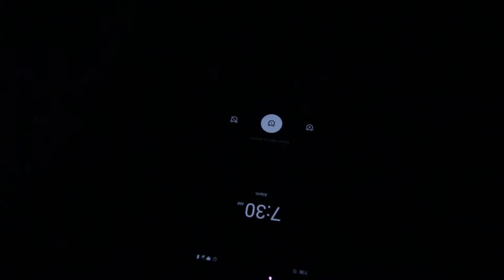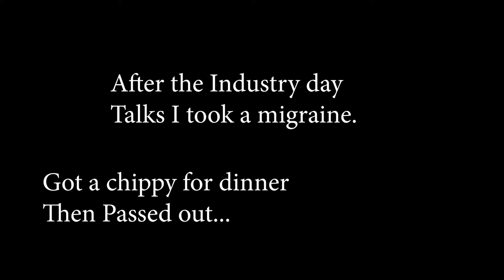Power of video 2019 Vlog || Days 1-3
Power of video Belfast 2019 was one of the best experiences someone could ask for, just being surrounded by like minded creators is awesome and the friendships you make are good too, I would thoroughly recommend anyone considering going to a convention, conference like POV Belfast to just do it! Also could we get some sorrow for the fact I have no beard now. Video on that fact coming soon.

 I will be updating this with more recommended kits and dream kits aswell.

Keep up to date with all my goings on by following me on